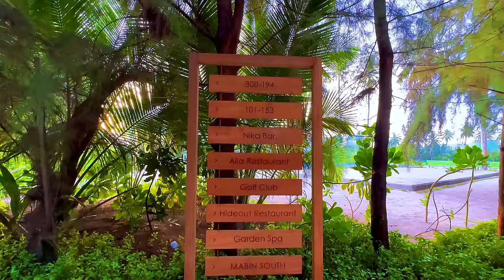[4K] Jawakara Islands Maldives 2024 || Full Island Tour 🏝️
Come with me and explore the incredible Jawakara Islands in the Maldives. Jawakara is made up of 2 islands: Maabinhuraa and Dheruhfinolho which are shorted to Mabin and Dheru. The islands are surrounded by the most unbelievable water with so many shades of blue you will be absolutely mesmerised. I stayed at the Mabin island and in this video we will walk around the full island from the villa, beach, pools, fitness centre, paddle and tennis courts, football pitch and golf course. What an island this is. We also walk over the most amazing bridge to Dheru stopping at UMI a Japanese Bar and Restaurant and then walk over into Dheru and spend the afternoon at their infinity pool and Vela Restaurant and Thila Bar. This is one of the most amazing islands I have stayed at in the Maldives. The location and the water is just incredible and one of the best experience I have had. I would highly recommend Jawakara Islands- it is incredible.

00:00 Jawakara Islands
00:04 Seaplane to Mabin Island
00:16 Arrival at Mabin Island
00:23 Mabin Island - Buggy ride to Villa 145
00:40 Mabin Island - Beach Pool Villa
01:26 Mabin Island - Beach
01:59 Mabin Island - Pool and Aila Restaurant and Nika bar
03:18 Mabin Beach - Pool and Saima Restaurant and Bonthi Bar
04:18 Mabin to Dheru by Bridge
04:56 UMI Japanese Restaurant
07:26 Dheru Island
07:59 Dheru Island - Pool and Vela Restaurant and Thila Bar
09:15 Dheru to Mabin by Bridge
09:40 Mabin Island - Yoga Pavillon
09:56 Mabin Island - Golf Club, Course and Driving Range
17:17 Mabin Fitness Centre
17:59 Mabin Island - Kids Club and Play Area
20:11 Mabin Island - Paddle and Tennis Courts
20:41 Mabin Island - Football Pitch
20:51 Mabin Island - Seaplane Departure